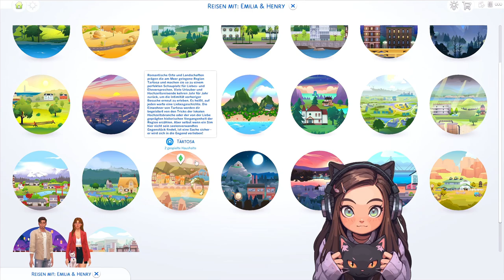Experimenteller Impfstoff & Babyparty! | ep. 24 | 🌸Die Sims 4 FAM WINTER ♦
Weiter geht es mit der StrangerVill Story und Emilia muss einen Impfstoff entwickeln der Sie und ihre Mitstreiter vor den Beeinflussungen der Mutterpflanze schütz. Kann ihr das gelingen einen Impfstoff zu entwickeln der alles verändert? Wie wir auch wissen sind Emilia und Henry schwanger, mittlerweile ist sie schon im 2. Trimester und ihr Babybauch wächst und gedeiht. Zusammen mit den Familien wird eine kleine Babyparty gefeiert und wir erfahren das Geschlecht des ungeborenen Baby´s. Ich wünsche dir viel Spaß bei dieser Folge! Dieses LP kann von Dir aktiv mitgestaltet werden und bei wichtigen Entscheidungen hast Du ein Mitspracherecht! Also wenn dir der Schuh drückt, schreib´s in die Kommis! ♥

Musik
Provided by Uppbeat

F.A.Q.

Record: GeForce Experience + OBS

Edit: Filmora

Other Discord´s
Sims YouTube Community mit Herz